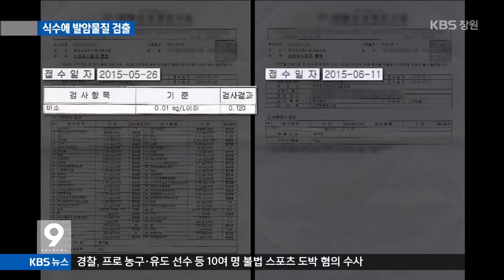[주요 뉴스] KBS뉴스9 경남 - 식수에 `발암물질` 검출.. 함안군 `쉬쉬`(2015.06.26,금)